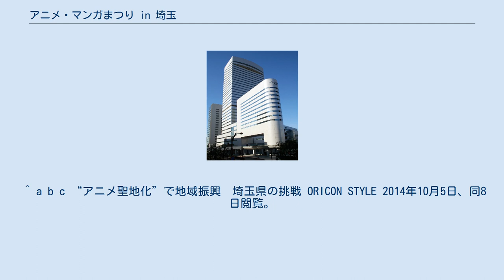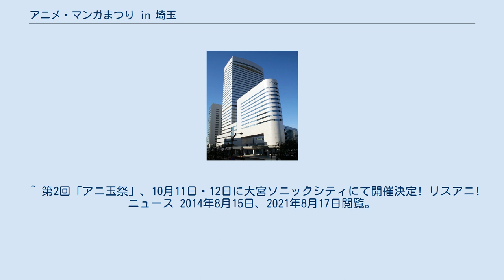アニメ・マンガまつり in 埼玉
埼玉県の行事・イベント
アニメ・マンガまつり in 埼玉（アニメ・マンガまつり イン さいたま）は、埼玉県さいたま市にて2013年より開催の漫画・アニメ関連のイベントである。
通称は「アニ玉祭」（アニたまさい）。
 メイン会場である大宮ソニックシティの開業25周年記念事業の一環として、また、埼玉県内の各地が漫画・アニメ作品の舞台として多く登場し、これらの地に訪れる聖地巡礼者が多い事に着目した、埼玉県観光課など地元関係者が観光活性化を狙って2009年から企画を練り、2013年に第1回が開催された。
 第2回となる2014年からは地元・埼玉県と言う括りを外して「アニメと観光」をテーマに掲げての開催を目指し、新潟市での「がたふぇす」や京都市での「京都国際マンガ・アニメフェア」との連携も行っている。
 主催者側としてはイベント自体だけでなく、所謂「聖地」となった地が継続的に盛り上がれるかどうかや、そのインフラ造りなどを今後の課題として挙げている。
 第2回のみ入場有料（600円）であった。
第2回まで2日間の開催であったが、第3回以降は1日のみの開催となった。
第5回では平成29年台風第21号の影響により屋外のイベント・ブースはすべて中止となった。
 ^ a b アニメ・マンガまつり in 埼玉（アニ玉祭） 参加レポート まんがStyle 2013年10月22日、2014年10月8日閲覧。
 ^ a b c “アニメ聖地化”で地域振興　埼玉県の挑戦 ORICON STYLE 2014年10月5日、同8日閲覧。
 ^ 「アニ玉祭」が始まった理由、その意義とは ― 主催者インタビュー 前編 アニメ!アニメ! 2014年10月11日、同10月14日閲覧。
 ^ 「アニ玉祭」の見所と今後の展望―気になる“聖地化”の意義 主催者インタビュー後編（その2） アニメ!アニメ! 2014年10月11日、同10月14日閲覧。
 ^ 第2回「アニ玉祭」（アニメ・マンガまつりin埼玉）ソニックシティにて開催決定！ 　2014年8月。
 ^ 埼玉ゆかりのアニメ・マンガ作品を主体とした「アニ玉祭」が、10月19・20日に大宮ソニックシティで初開催! アニメイトTVニュース 2013年8月20日、同10月8日閲覧。
 ^ 第2回「アニ玉祭」、10月11日・12日に大宮ソニックシティにて開催決定! リスアニ!ニュース 2014年8月15日、2021年8月17日閲覧。